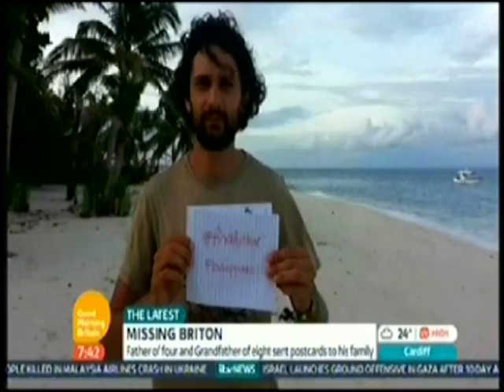# Find Arthur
Arthurs son Jeff on breakfast TV 18/07/14